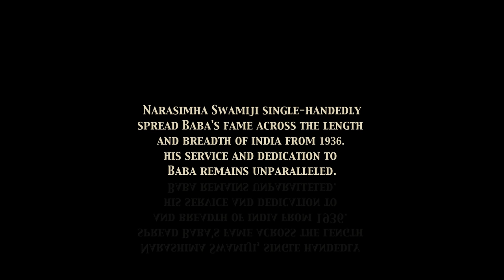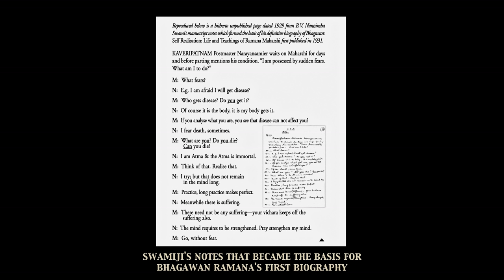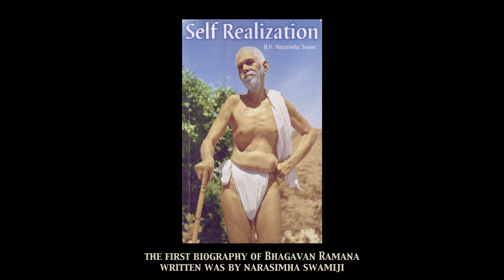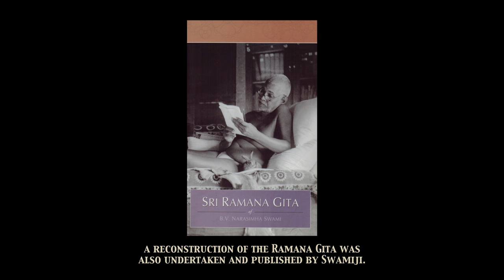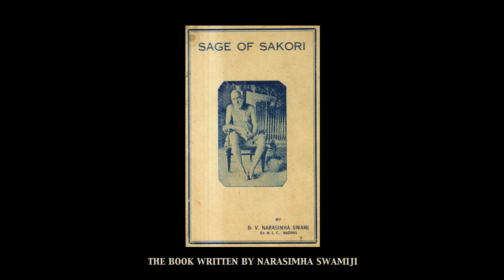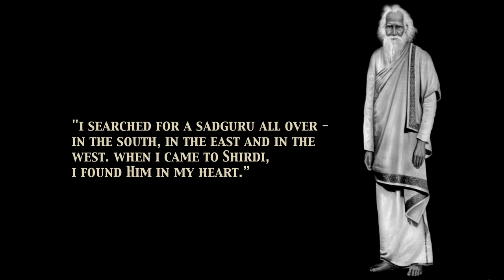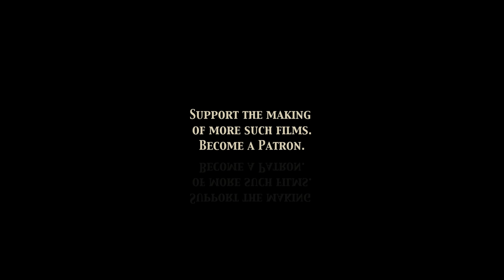The Apostle of Sai Baba | A Tribute To B.V. Narasimha Swamiji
In this very special and important film, Dilip Pawar, author of the 'Bhavarth Shri Sai Satcharita' pays tribute to one of Sai Baba's closest devotees, Sri Narasimha Swamiji, who single-handedly spread Baba's fame across the length and breadth of India from the year 1936. Swamiji's service and dedication to Baba remains unparalleled.

Pawar Kaka traces Swamiji's childhood, his education and the heights of success he achieved. He tells us how his journey began and why he started seeking his Sadguru, how he gave up everything to pursue his quest, and ultimately after 11 years of wandering and facing incredible hardships, how he ultimately came to Shirdi where he had an incredible experience. The Seva Swamiji has done for Baba remains exemplary and viewers can gain insights into the life of one of Baba's greatest and most sincere devotees.

Chapters in this clip:
0:00 - Intro (Please enable captions) (कैप्शन सक्षम करें)
0:45 - Giving up material wealth to gain spiritual wealth
5:30 - Narasimha Swami's family and growing up years
11:58 - Achieving heights of success
17:45 - A tragic life-changing event
18:31 - The journey to introspection
20:15 - Quest for the Sadguru
21:45 - Swami Ramana's Darshan and living in the Ashram
25:20 - The journey northward
29:44 - Meeting Bapumai in Pandharpur
32:40 - Meeting Avatar Meher Baba
33:25 - Meeting Upasani Maharaj in Sakori
35:12 - Finally receiving the Sadguru's grace
40:28 - Spreading the message of Baba's divinity
44:23 - Founding the All India Sai Samaj
50:15 - Outro

हम जिन फिल्मों का निर्माण करते हैं वे भक्तों को प्रेरित करने के लिए बनाई जाती हैं, और तथ्यात्मक रूप से सही होते हुए भी हम करते हैं किसी भी प्रकाशित सामग्री को ऐतिहासिक संदर्भ के लिए उद्धृत करने की अनुशंसा नहीं करते हैं।